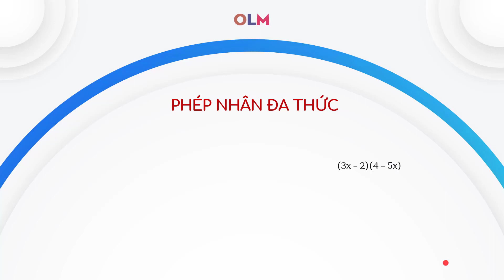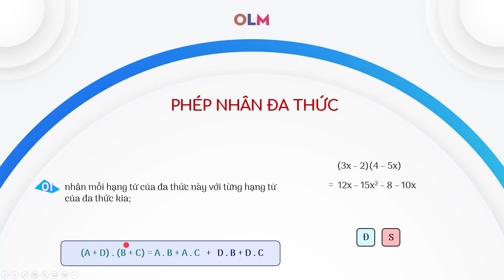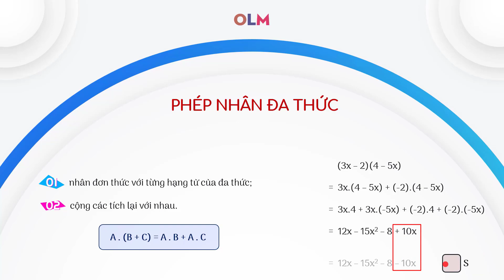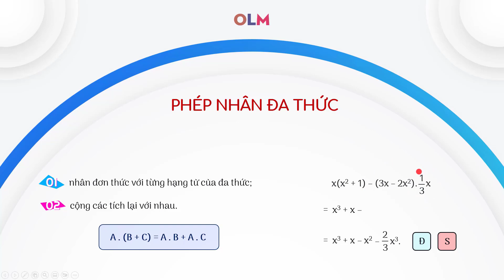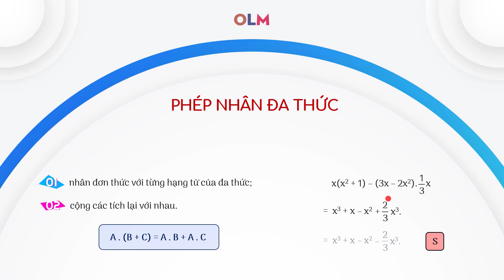Củng cố phép nhân đa thức - Khóa học hè - Toán 7 lên 8 - OLM.VN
Bài giảng giúp học sinh nhớ lại và tiếp thu những kiến thức về:
+ nhân đơn thức với đơn thức;
+ một số lỗi sai cơ bản khi nhân đa thức.